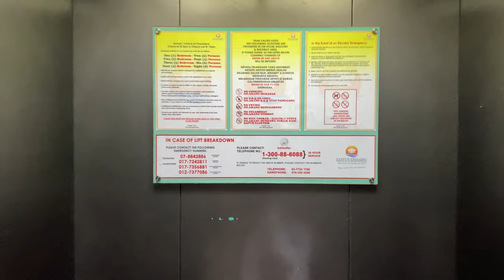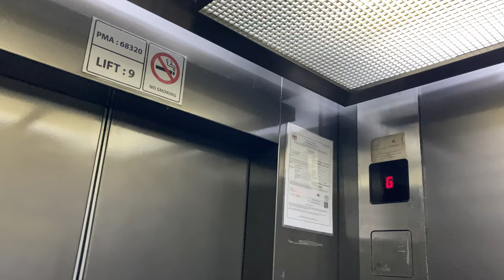SCHINDLER MICONIC B MR @ LOTUS DESARU [LIFT 9 SERVING BLOCKS J & K]